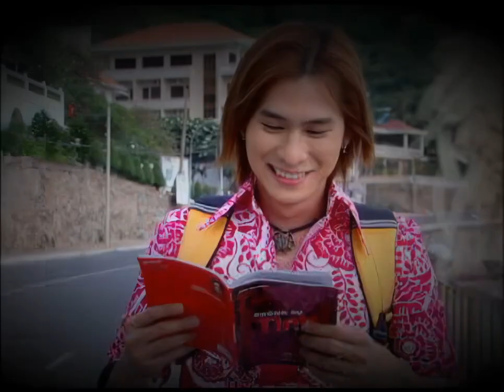[4K] Nụ Hôn Chia Tay - Châu Gia Kiệt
Videoclip trong Album "Nước Mắt Phi Trường - Có Em Vui Quá!", năm 2004. Sáng tác: Bảo Hoàng, Biểu diễn: Châu Gia Kiệt.